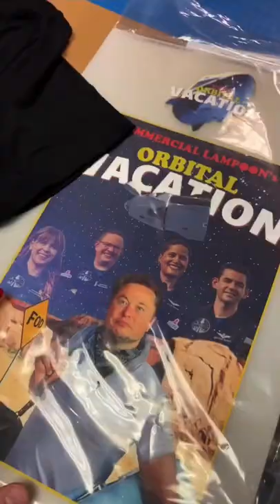Elon Musk Takes a Visit To Space 🪐